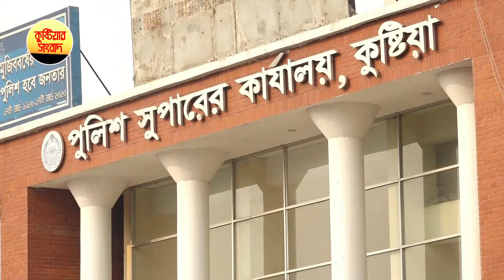কুষ্টিয়া পুলিশ উদ্ধার করলো ২৩টি মূল্যবান মোবাইল ফোন ও বিকাশের টাকা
কুষ্টিয়া পুলিশের সাইবার ক্রাইম ইনভেস্টিগেশন ইউনিটের অভিযানে খোয়া যাওয়া মোবাইল ও টাকা উদ্ধার
কুষ্টিয়ায় গত একমাসে জেলার বিভিন্ন এলাকা থেকে খোয়া যাওয়া মোবাইল ফোন ও বিকাশ প্রতারণার মাধ্যমে হাতিয়ে নেয়া অর্থ উদ্ধার করেছে পুলিশের সাইবার কুষ্টিয়া ক্রাইম ইনভেস্টিগেশন ইউনিট সিসিআইইউ। আজ বৃহস্পতিবার বিকেলে কুষ্টিয়া পুলিশ সুপারের সভাকক্ষে সংবাদ সম্মেলনে আনুষ্ঠানিকভাবে এসব তথ্য দেন কুষ্টিয়ার পুলিশ সুপার খাইরুল আলম।
পুলিশ সুপার খাইরুল আলম জানান জেলার ৭টি থানায় হারানো জিডি’র তথ্যের ভিত্তিতে কুষ্টিয়া পুলিশের সিসিআইইউ সদস্যরা মাত্র ২০দিনের ব্যবধানে দেশের বিভিন্ন স্থান থেকে খোয়া যাওয়া ২৩টি মূল্যবান মোবাইল ফোন ও বিকাশের মাধ্যমে হাতিয়ে নেয়া নগদ অর্থ উদ্ধার করে।
এসময় উপস্থিত মোবাইলের প্রকৃত মালিকের হাতে উদ্ধারকৃত মোবাইল ফোন অর্থ তুলে দেন পুলিশ সুপার খাইরুল আলম।